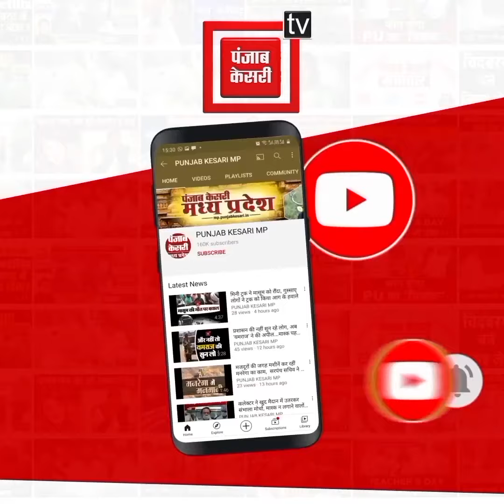बाइक सवार 3 युवकों ने गहनों की दुकान पर मचाया आतंक,गार्ड से की हाथापाई, देखिए लाइव वीडियो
3 युवकों ने की मारपीट

ज्वेलर्स श्याम सुंदर सोनी की दुकान पर मारपीट

गार्ड और युवकों के बीच चले लात-घूंसे

एक गिरफ्तार, 2 लोग फरार